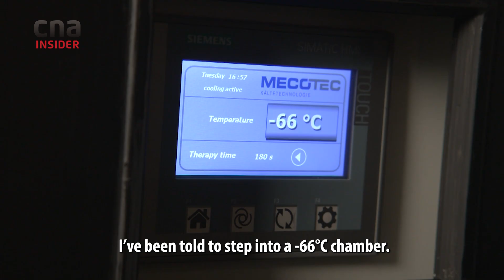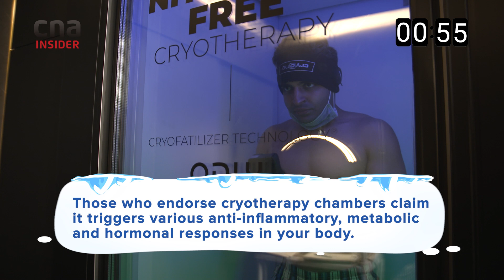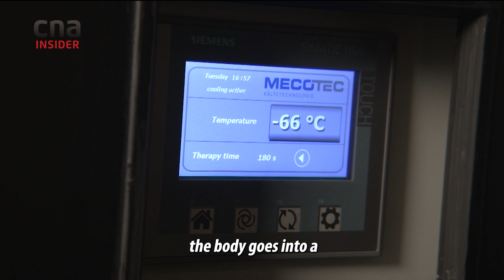I Try Cryotherapy At -66°C For 3 Minutes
Advocates of whole-body cryotherapy claim it imparts health benefits like weight loss, inflammation relief and boosting one's mood. Athletes and sports celebrities like Cristiano Ronaldo and Michael Phelps have utilised cryotherapy sessions as part of their recovery process. Experts have noted that the effects (and risks) of such treatment have not been thoroughly verified.

TalkingPoint presenter Shrey Bhagharva, vlogs his experience in a -66°C cryotherapy chamber (that's about as cold as the Antarctica) for three minutes, clad only in boxers.

0:00 Start of treatment
01:27 Effects of extreme cold on the body
03:05 How it might burn calories